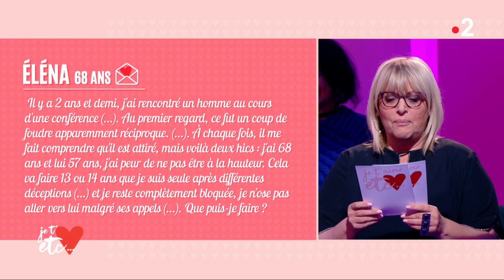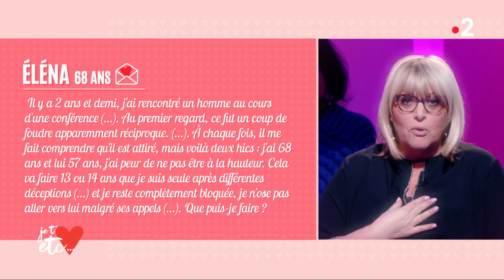Avoir une relation après une longue période de solitude - Je t’aime etc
Élena vient de rencontrer un homme qui lui plait beaucoup.
Cela fait 15 ans qu’elle était seule et se demande si elle saura être à la hauteur de ses attentes !
Caroline Diament répond à son courrier !